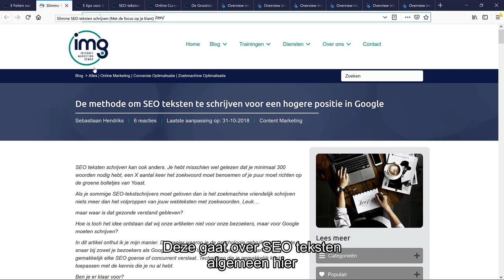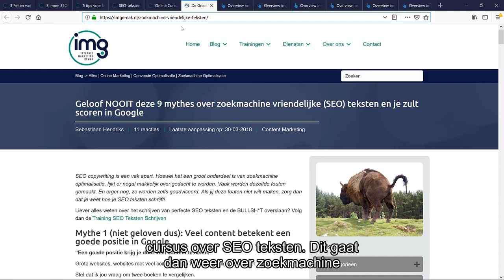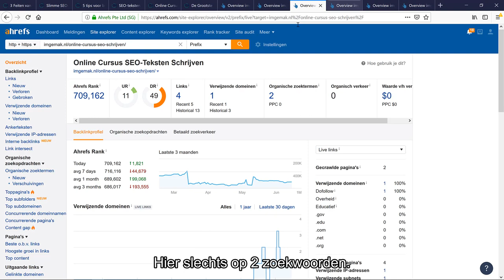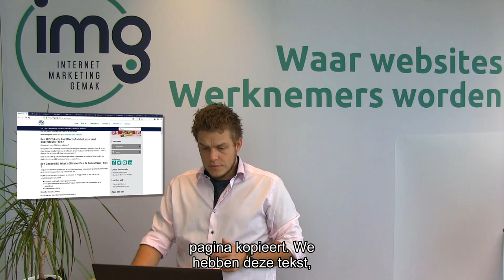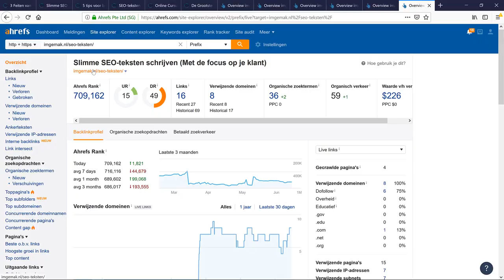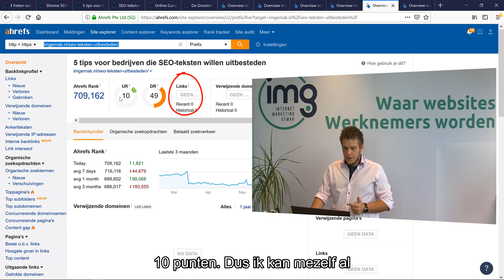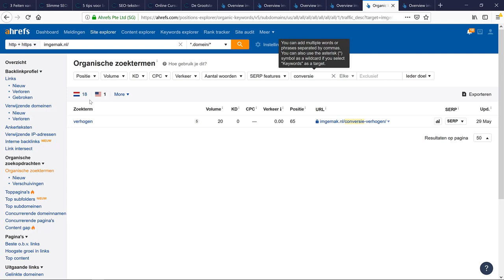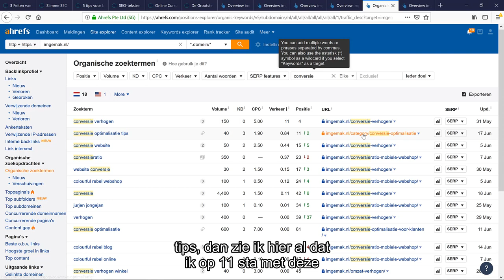Zoekwoorden Onderzoek: Het gevaar van Keyword Cannibalization WGD 14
👉 𝐃𝐞 𝟑 𝐒𝐄𝐎 𝐇𝐚𝐜𝐤𝐬 𝐯𝐨𝐨𝐫 𝟏𝟎.𝟎𝟎𝟎 𝐛𝐞𝐳𝐨𝐞𝐤𝐞𝐫𝐬 (𝐢𝐧 𝟗𝟎 𝐝𝐚𝐠𝐞𝐧)

In dit blog deel ik de manier waarop ik zoekwoorden onderzoek.

Ik onthul de tool die ik gebruik die 93% van de SEO-ers vergeet te gebruiken en laat je zien hoe jij de zoekwoorden inzet om te domineren in Google.

HOE VOORKOM JE KEYWORD CANNIBALIZATION

Sta je op het punt om nieuwe content te schrijven? Dan doe je er verstandig aan vooraf zorgvuldig je zoekwoorden te bepalen.

Ga je hier te makkelijk aan voorbij, dan loop je het risico jezelf lelijk in de vingers te snijden.

Met het schrijven van meerdere blogs of pagina’s gericht op gelijke onderwerpen en zoekwoorden creëer je interne concurrentie waar zowel Google als je bezoekers van in de war raken.

Deze vorm van concurrentie staat beter bekend als keyword cannibalization en is te voorkomen aan de hand van enkele simpele stappen.

Bekijk de video, ontdek te stappen en laat je website groeien.